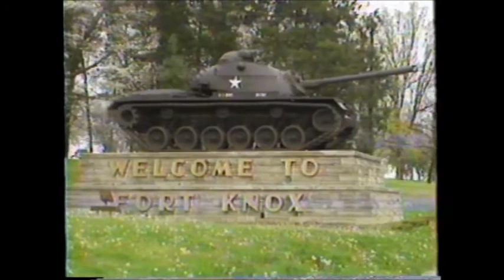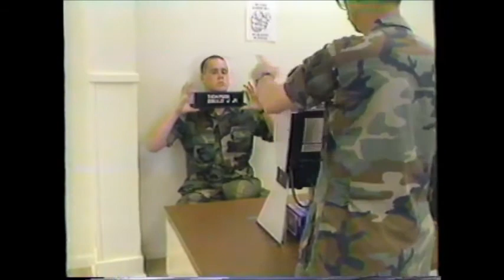B Co. 2-13 AR BN, One Station Unit Training (OSUT) - '91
New U.S. Army recruits in training to become soldiers and Armor Crewman (19K) for the Abrams tanks at the Armor Training Center in Fort Knox, Kentucky. Sept. 1991 - Dec. 1991 (Tranferred from VHS.)  @NorthEyeIRL